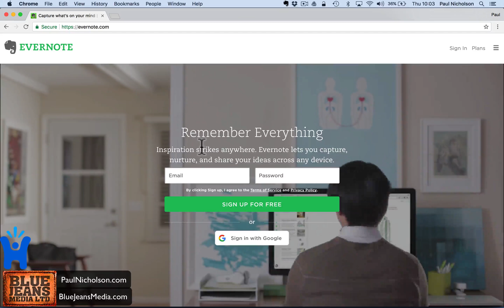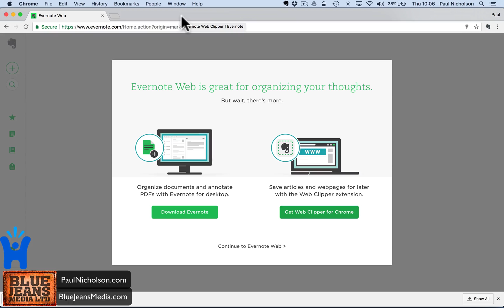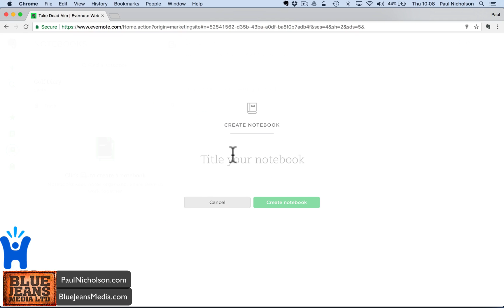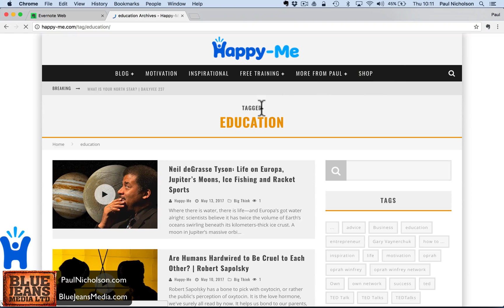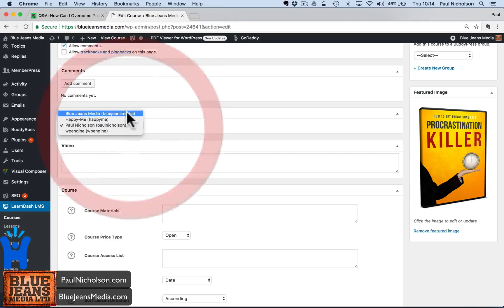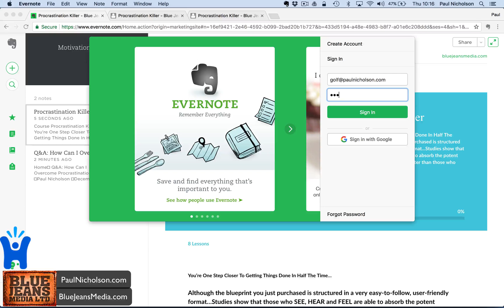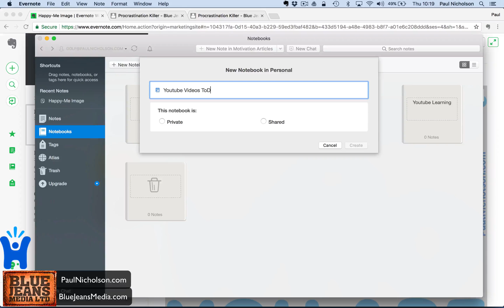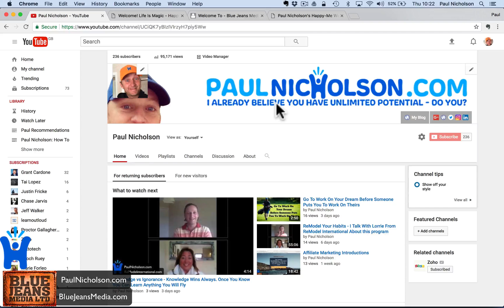Evernote 2017 Beginner Introduction Tutorial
Everyone recommends Evernote so I thought it was time I took it seriously and dived in. In this video I help show you the FREE basic functions that will in their words help you "Remember Everything"

I've added an evernote training categorey to my 100% Free for everything you'll need to make the most out of Evernote /c/evernote-training